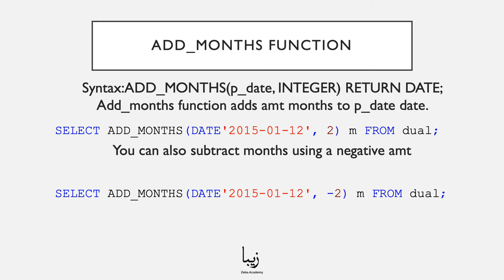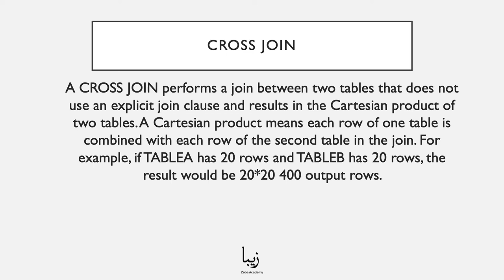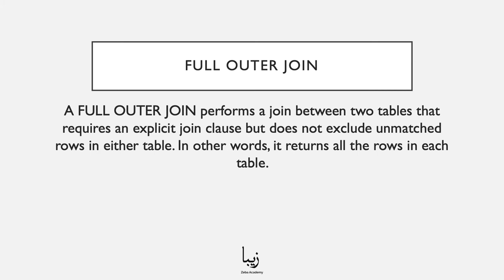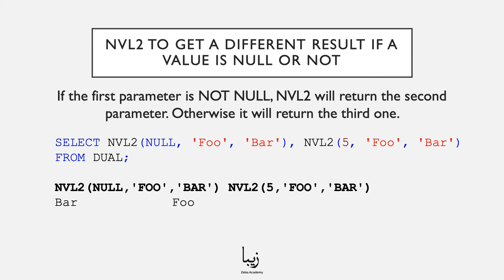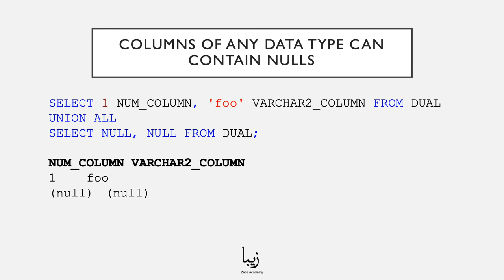Oracle Database. Working with Dates